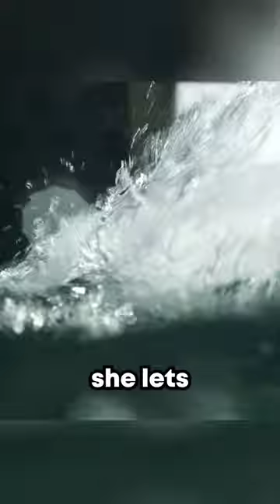Will She Escape The Alligator?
The Movie Name: Crawl (2019)

By using movie clips in my videos, I help the original creator by introducing their work to a large number of viewers who may otherwise never have heard of it. In the end, this helps the creator of the original work.